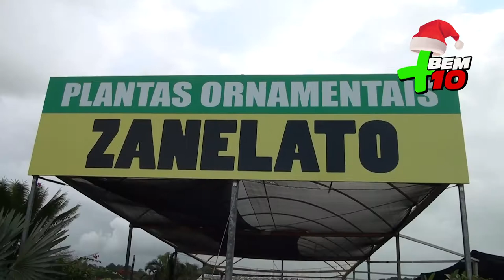PLANTAS ORNAMENTAIS ZANELATO PROGRAMA + BEM 10 - 08/12/19